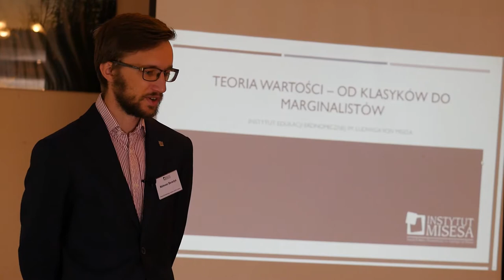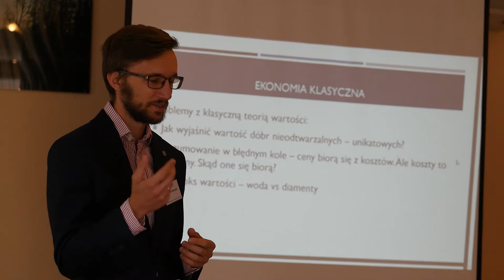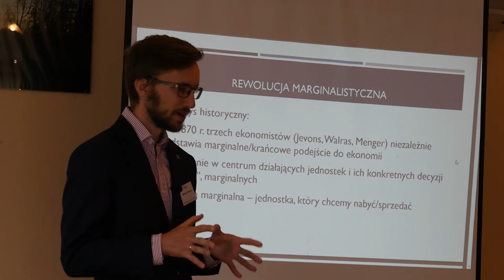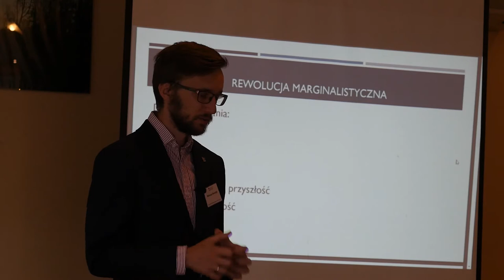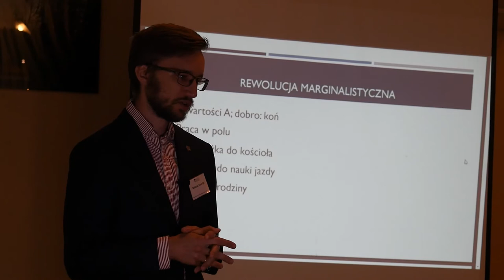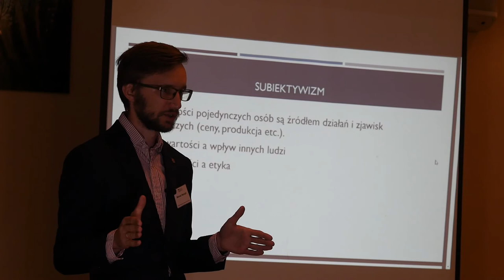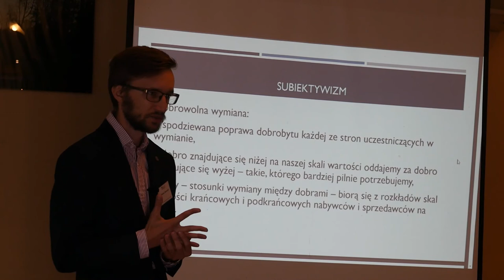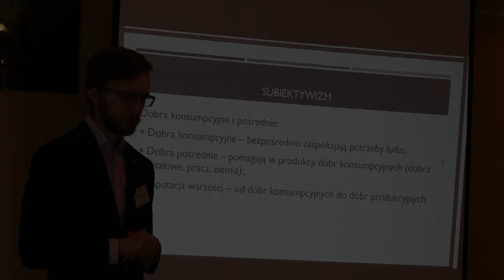Mateusz Benedyk – Teoria wartości – od klasyków do marginalistów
Wykład Mateusza Benedyka podczas VII Szkoły Ekonomicznej Instytutu Misesa w Sulejowie.